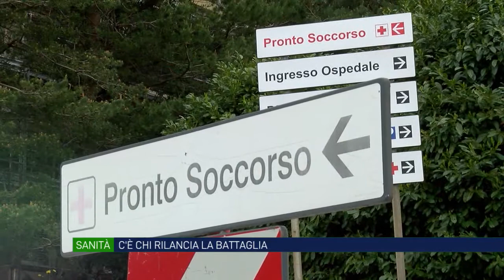Emergenza pronto soccorso: senza la chiusura di Solofra ci sarebbe stato più “respiro”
Dal sindaco di Avellino a Cittadinanzattiva, i promotori della protesta contro la chiusura del Landolfi che ci avevano visto lungo. Ora accelerare i lavori al di là di ogni possibile ricorso in appello